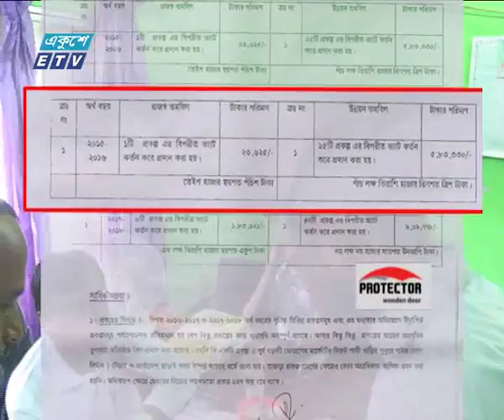পৌর মেয়রের অভিনব কায়দায় লুটপাট; গড়ে তুলছে টাকার পাহাড়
একুশে টিভির লাইভ অনুষ্ঠান একুশের চোখে ধরা পড়েছে পৌর মেয়রের অভিনব কায়দায় লুটপাট; গড়ে তুলছে টাকার পাহাড়। দুর্নীতি-স্বেচ্ছাচারিতায় দুই বছরেই সবাইকে ছাড়িয়েছেন ফরিদগঞ্জের মেয়র দেখুন বিস্থারিত.

মেয়রের অনিয়ম আর স্বেচ্ছাচারিতায় খুঁড়িয়ে খুঁড়িয়ে চলছে চাঁদপুর জেলার ফরিদগঞ্জ পৌরসভা। পৌরসভার প্রধান সড়কসহ প্রায় ৮০ শতাংশ রাস্তাই ভাঙ্গাচোরা। গোপনে টেন্ডার, নামে- বেনামে প্রকল্প তৈরি করে টাকা উঠানো, ঘুষ নিয়ে চাকরি দেয়াসহ বিভিন্ন অভিযোগ রয়েছে মেয়র মাহফুজুল হকের বিরুদ্ধে। তবে, এ’সব ষড়যন্ত্র বলে জানিয়েছেন মেয়র। বিস্তারিত রকিব মানিকের রিপোর্ট।